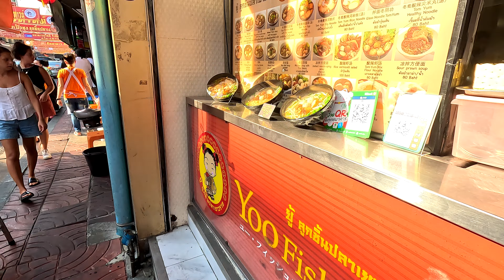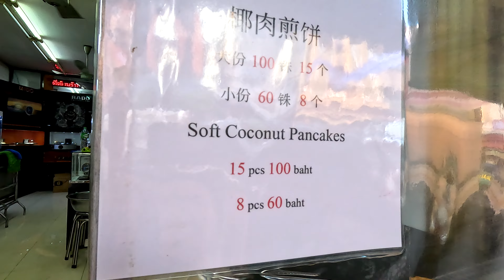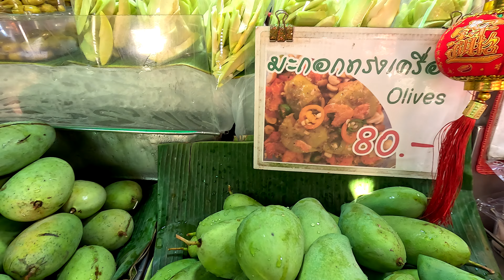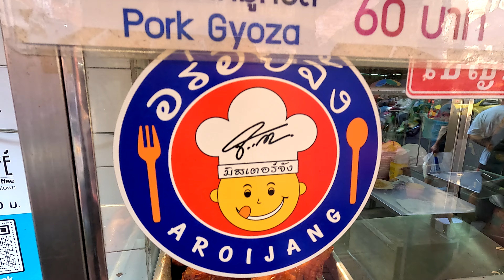CHINATOWN BANGKOK STREET FOOD | Chinese Duck, Dim Sum, Squid, Fishballs, Shrimp Pancakes in Thailand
For more amazing street food content, please watch  @WORLD4ALL7 @VISITALL7
For more amazing street food content, please click on these links: